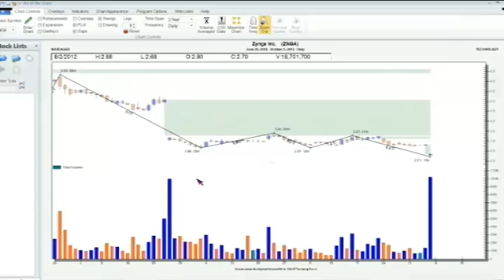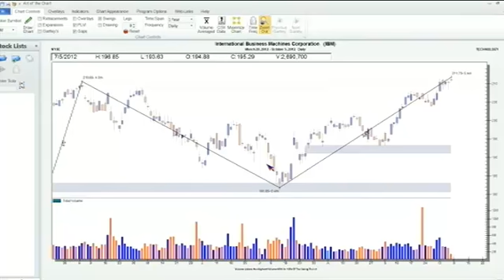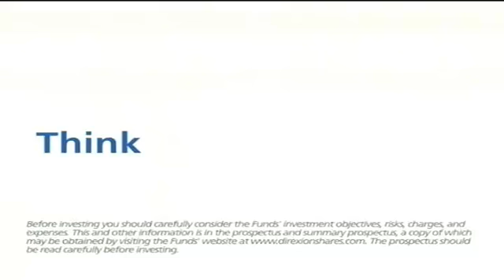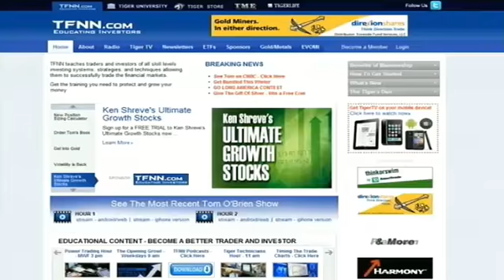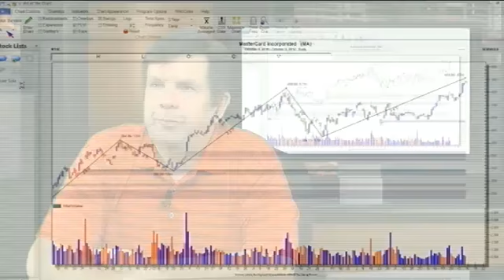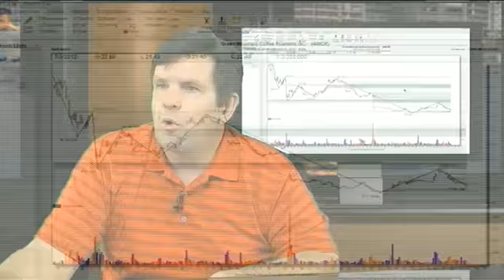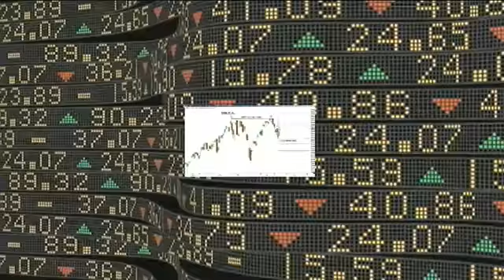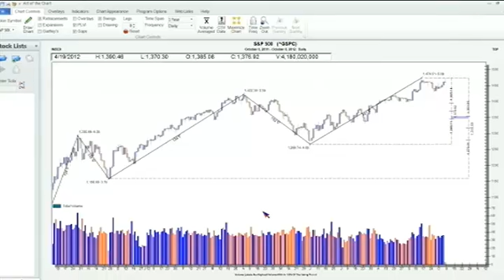October 5th Power Trading Hour with host David White - 2012